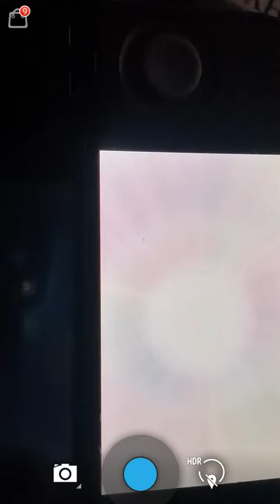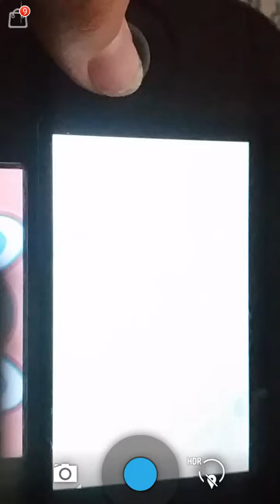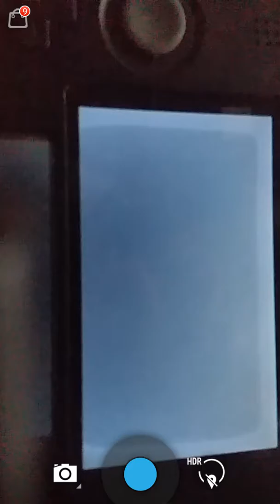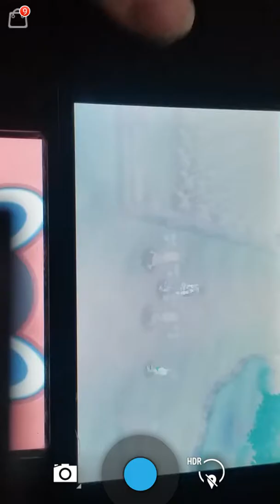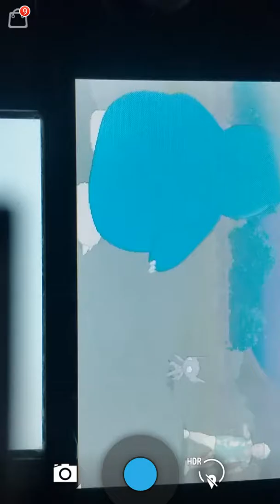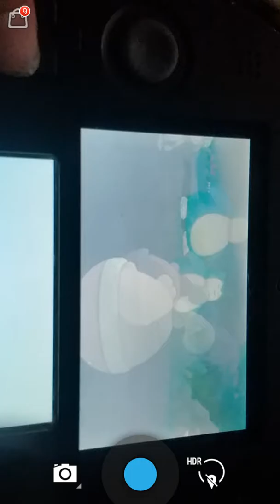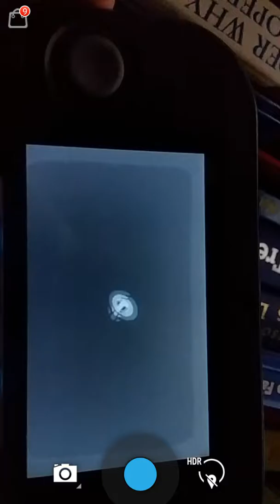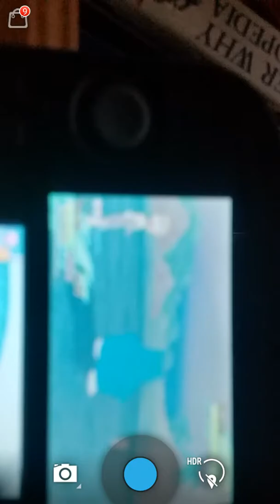Pokemon sun and moon walkthrough part 11 VS Gladion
Pokemon sun and moon walkthrough part 11 we go onto route 5 and make our way to the water trial and battle team skull Gladion